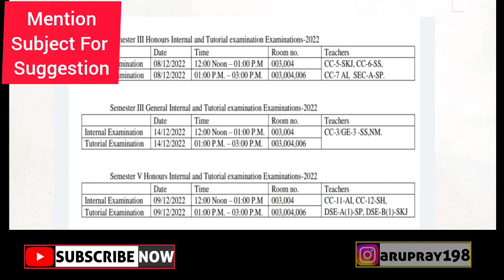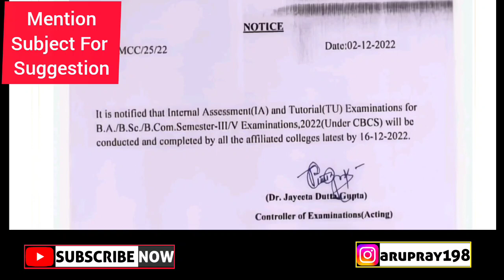সেমিস্টার পরিক্ষার তারিখ ঘোষণার নোটিশ || পরিক্ষা ১৫ দিন এগিয়ে এলো || Calcutta University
video About

video quarries
exam 2022
2022
DIOMOND HARBOUR WOMEN'S UNIVERSITY PG
ADMISSION 2022
SANSKRIT COLLEGE AND UNIVERSITY PG ADMISSION
2022
COOCHBEHAR PANCHANAN BARMA UNIVERSITY PG PG
ADMISSION 2022
RABINDRA BHARATI UNIVERSITY PG ADMISSION 2022
ADMISSION 2022